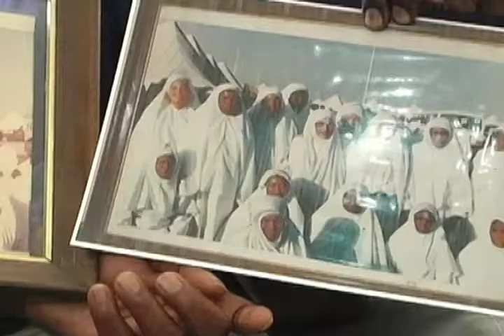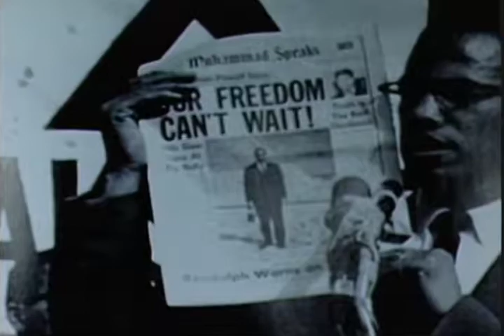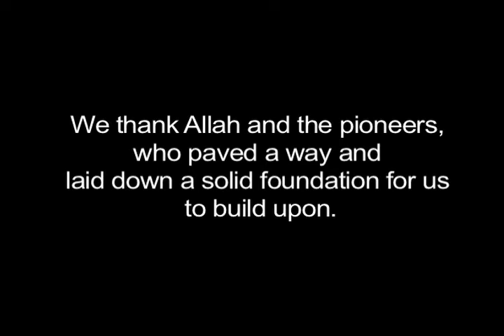Boston Pioneer - An Indigenous Muslim History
This short in depth trailer is a pre-cursor to a long form documentary written and Directed by Karim Ali for the Aalia Network.  The Muslims of Boston, Massachusetts commissioned our team to create this trailer in an effort to create broader support for the documentary.